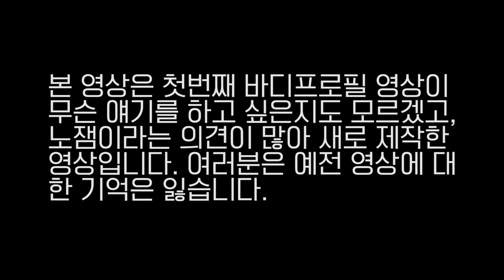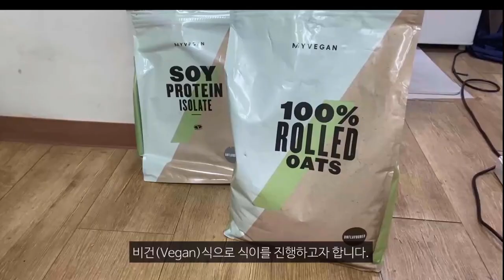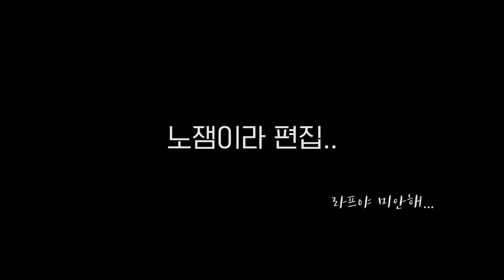일반인 60일안에 바디프로필 가능할까? | 단체 다이어트 로그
지난번 1편을 업로드했는데, 너무 미흡한 부분이 많아서 다시 영상을 제작했습니다! 앞으로 바디프로필반 시리즈가 쭈욱 이어질 예정이오니 많은 관심과 사랑 부탁드립니다.

[고릴라밤-에너지드링크]
[인스타그램]
[Music | 음악]